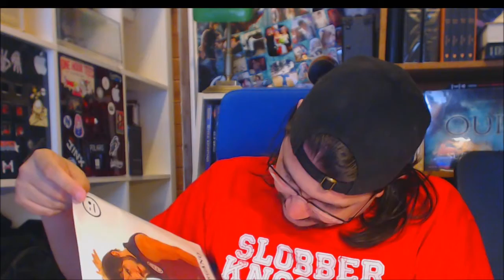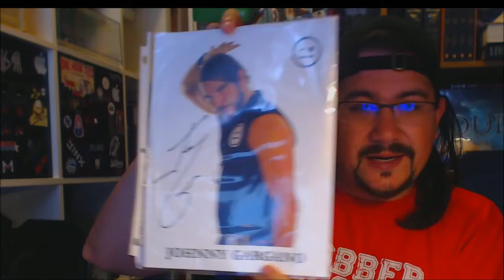Rampage Reviews:June's Wrestle Crate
Review of June's Wrestle Crate!